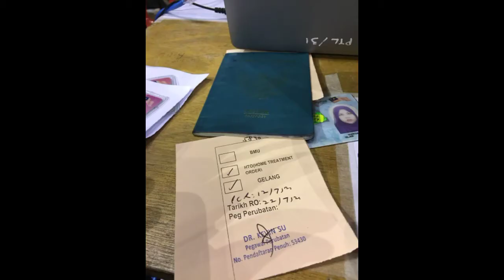POSITIF COVID19 || Saringan CAC